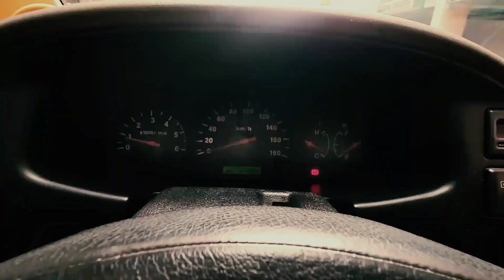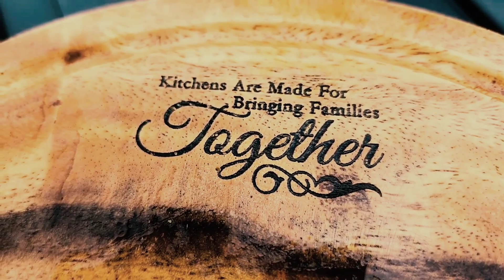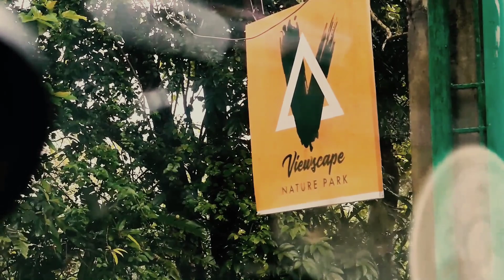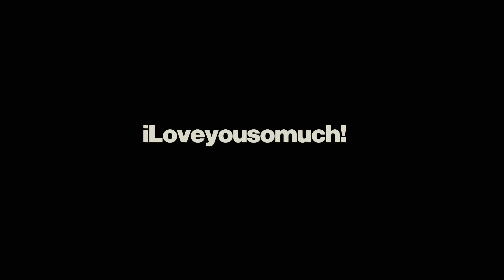8 Years & Counting.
@MeruCaceres iLoveyousomuch. Happy Anniversary.